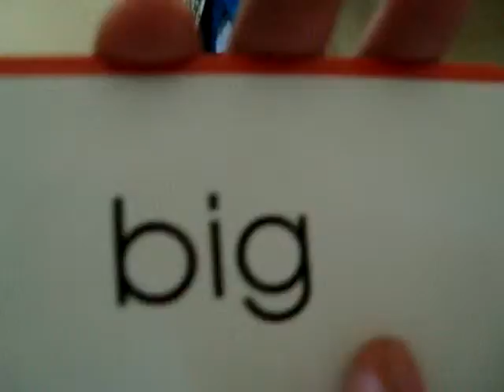flash cards 4